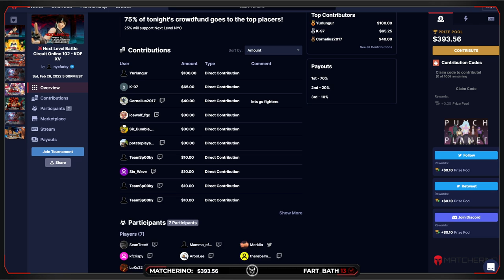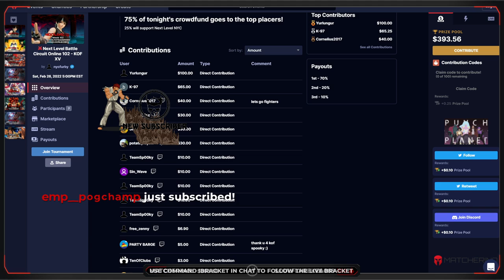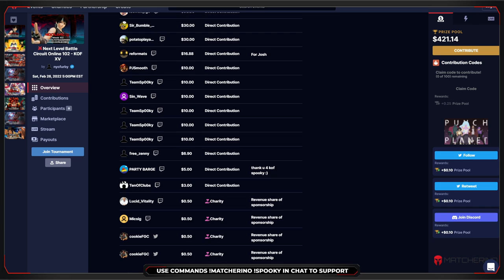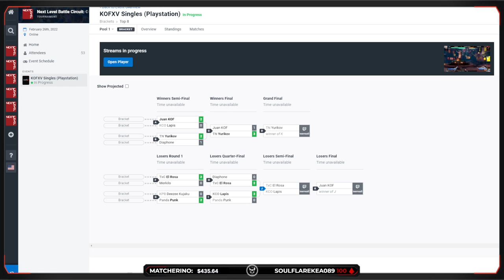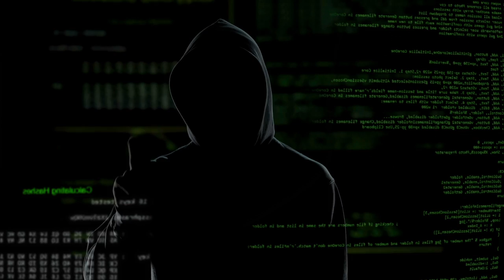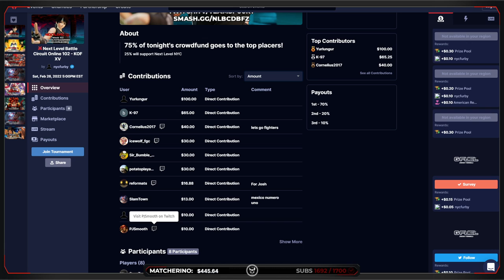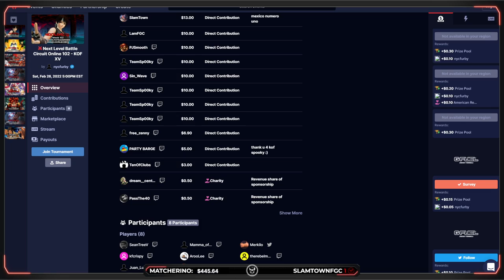KOF 15 | Top 8 | NLBC Online #102 Tournament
0:23 - Yurikov vs Diaphone
26:32 - Merkilo vs El Rosa
37:40 - Deezee Kujaku vs Punk
46:00 - Punk vs Lapis
57:33 - Diaphone vs El Rosa
1:07:00 - WINNERS FINALS
1:33:11 - LOSERS SEMIFINAL
1:49:02 - LOSERS FINAL
2:04:28 - GRAND FINALS